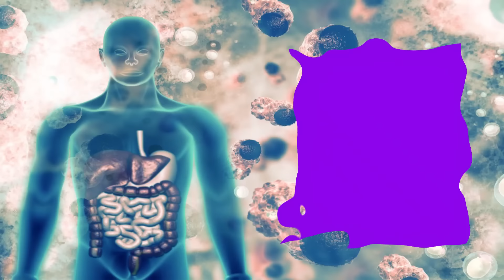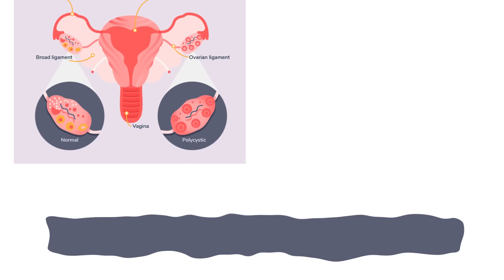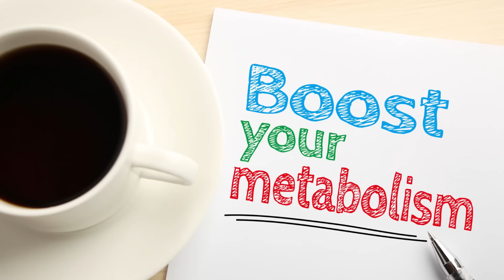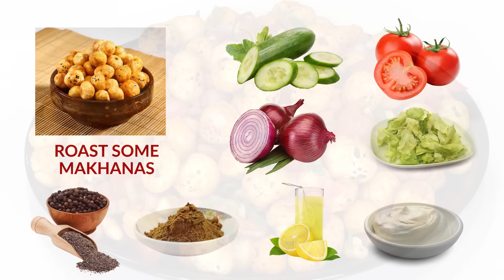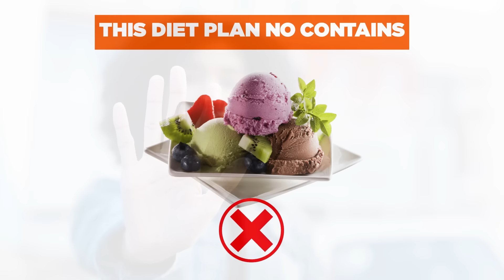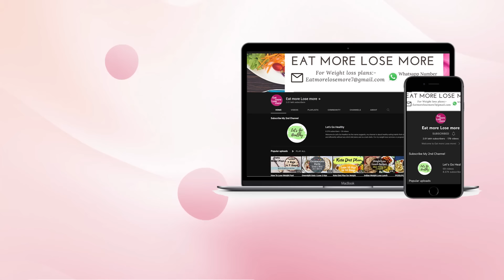Zero Sugar Diet Plan To Lose Weight Fast 4 Kg In 7 Days | Full Day Indian Diet Plan For Weight Loss